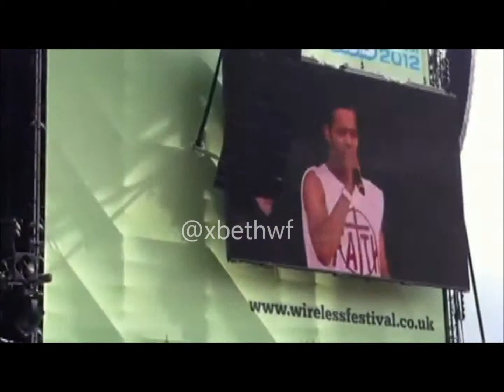Rizzle Kicks - When I Was A Youngster (Wireless Festival 2012)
Rizzle Kicks singing "When I was A Youngster" on Sunday 8th July 2012 at Barclaycard Wireless Festival.